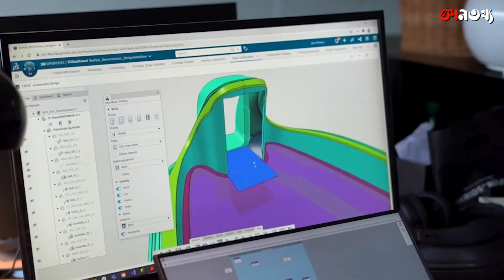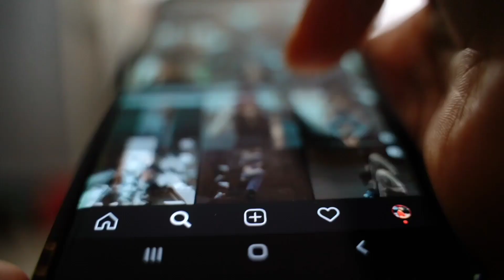এই গাড়ি ভবিষ্যতে দুনিয়া কাঁপাবে 😱 | Crazy Concepts That Will Blow Your Mind | জ্ঞানতথ্য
এরকম Intresting😯, Knowledgeable Video দেখার জন্য আমাদের Channel টিকে Visit করতে পারেন। আশা করি ভালো🙃 লাগবে।